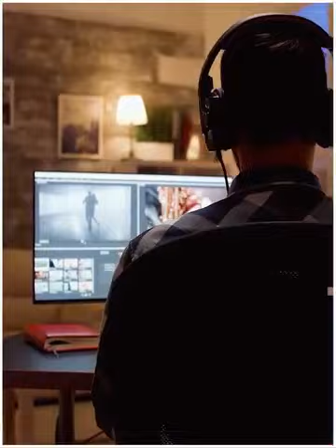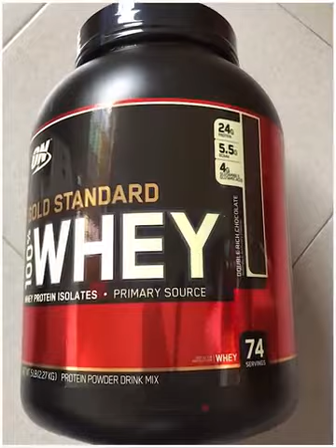People use FAKE WEIGHTS in SOCIAL MEDIAFitness Influencers ऐसे लगाते है सोशल मीडिया पर चुना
Fitness Influencers ऐसे लगाते है सोशल मीडिया पर चुना .how fitness Influencers fool youWORLD AMAZING FACTS